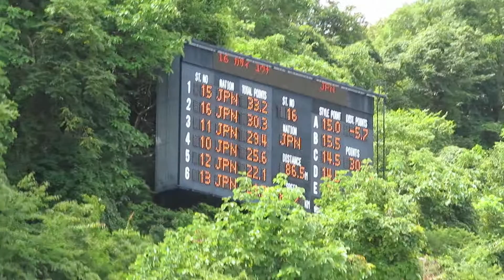葛西優奈 選手 チャレンジカップ2022 １本目 86.5メーター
早大１年、コンバインドのユウナ選手。
１本目は、女子組の５位。

2022/08/07(日) 大倉山ジャンプ競技場